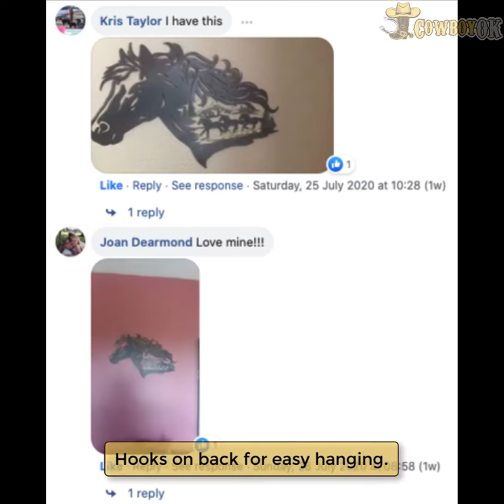Handmade Metal Western Horse Shadow - Wall Hanging Arts - Holiday Clearance SALE 48s - COWBOYOK.COM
Handmade Metal Western Horse Shadow

FAST SHIPPING - UPS Expedited® with Tracking Updates (2-5 days)

Impressive metal wall art features intricate cut-work details while the hand-painted, rustic finish showcases a dramatic scene of horses running free.
Makes an addition to your Western decor.
Hand-crafted Painted.
Hooks on back.
Material: Iron. 25 in (L) x 17 in (H), 2/16 in (Thickness)
Package: each piece wrapped in polyfoam and super safely packed in the mailbox.